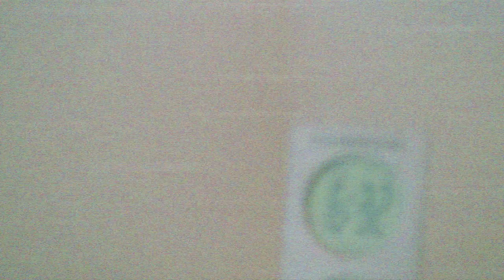Quantum Conundrum 'Time' trailer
In Quantum Conundrum, players will navigate through a series of test chambers while solving puzzles and manipulating the laws of physics. This new trailer shows how time is more fluid than you may have believed.